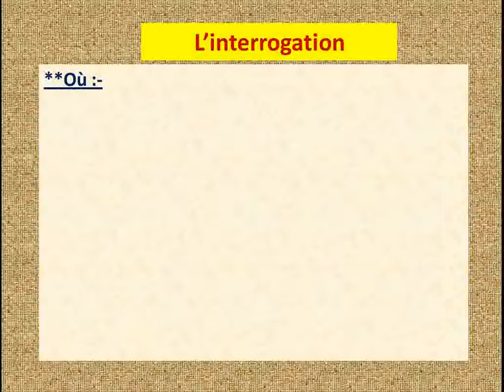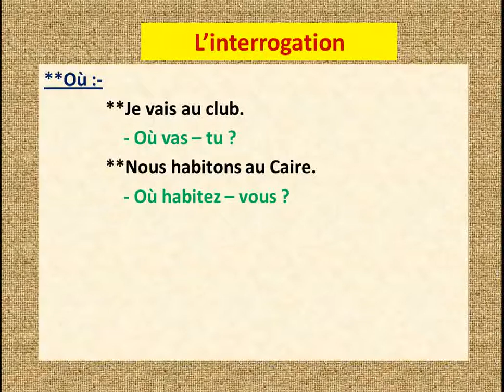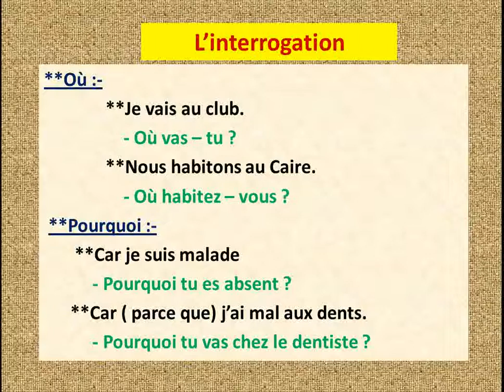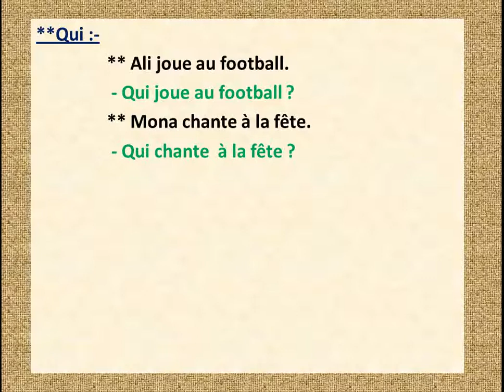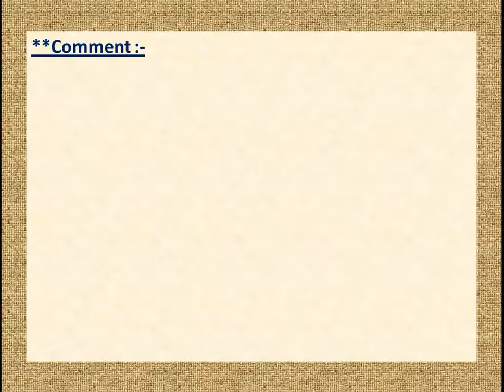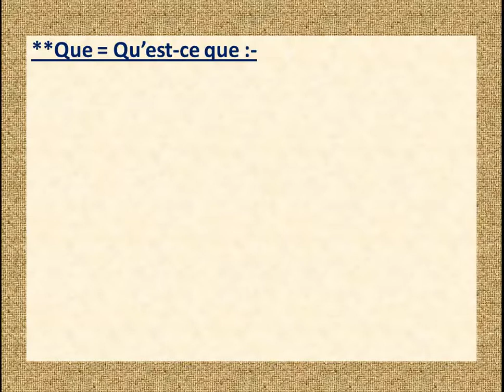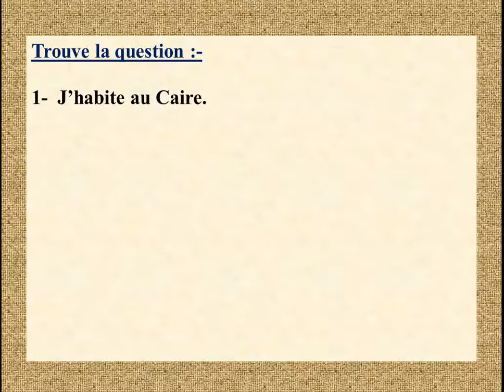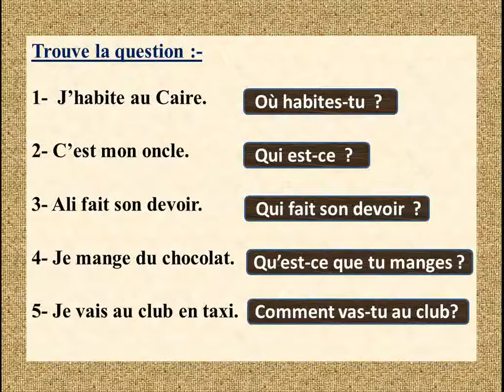French Prim6 Unité 7 L'interrogation 1